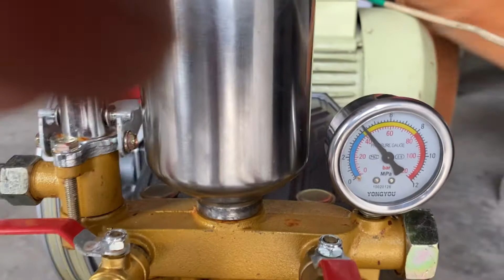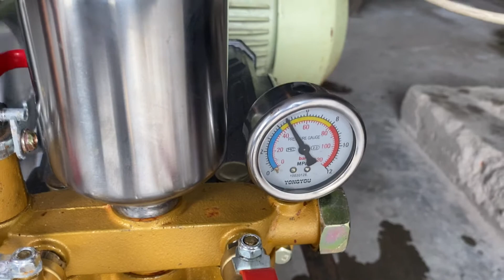Rolyspray electric htp sprayer Model R168E-30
This is motorised 2 hp coupled with 3 piston pump 30no. Special used for those farms who have electric supply, also used for washing, cleaning, sanitising purpose